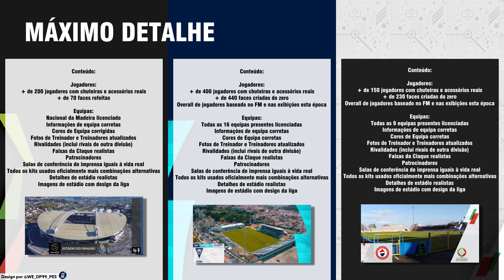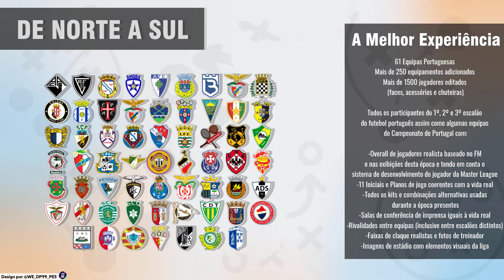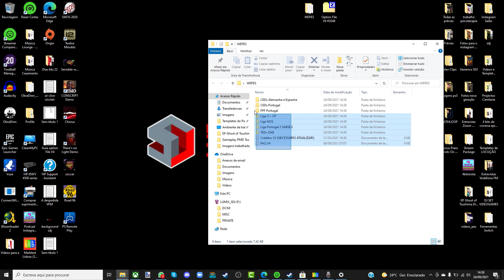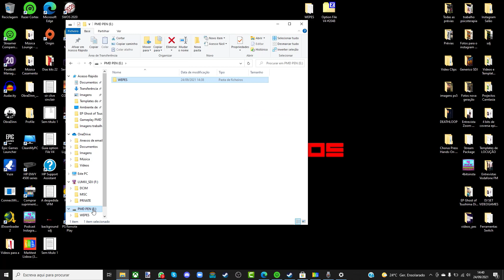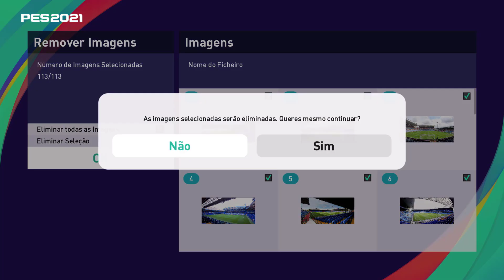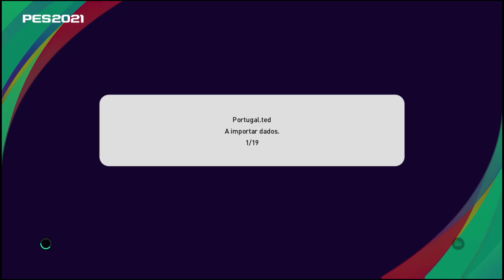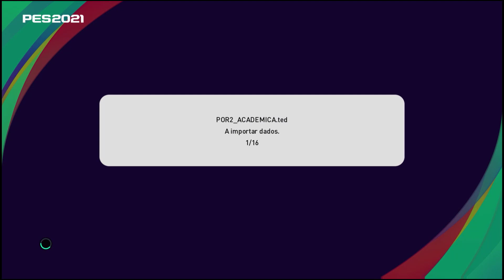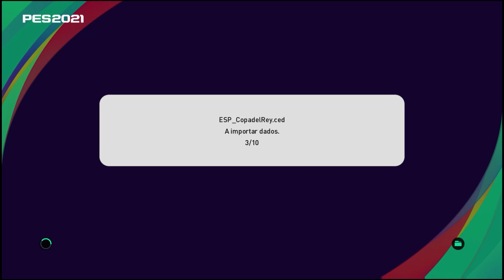Option File V4 - @liganos8470 + @LigaPortugalOfficial + Liga 3 - TUTORIAL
Após vários meses de trabalho, apresentamos a versão final do Option File para PES 2021, que incluirá tanto a Liga Portugal 2 como as equipas qualificadas para a novíssima Liga 3.

Ao todo, teremos disponíveis para jogar 61 equipas portuguesas, contando com mais de 200 equipamentos e mais de 1000 jogadores com faces editadas.

EQUIPAMENTOS:

Liga NOS: @WE_DP99_PES
Liga 2 Portugal Sabseg: @philips_099
Liga 3: @WE_DP99_PES (Amora por @philips_099)
Equipas do Campeonato de Portugal: @WE_DP99_PES
Clássicos da Seleção: @Salao_de_Jogos

Nacional da Madeira: @BrunoKits
Benfica Terceiro: @BrunoKits
Sporting CP Terceiro: @KStheno2020 (kit não usado na V3)
Moreirense Terceiro, Famalicão Terceiro e Alternativo Casa do Paços Ferreira: @philips_099

SALAS DE CONFERÊNCIA DE IMPRENSA:

Liga Nos: @WE_DP99_PES (algumas alterações por @philips_099)
Liga 2 Sabseg: @philips_099

INFO DAS EQUIPAS:

Liga 3:@philips_099
Equipas do Campeonato de Portugal: @philips_099

IMAGENS DOS ESTÁDIOS:

Liga Nos: @WE_DP99_PES (Design @WE_DP99_PES)
Liga 2 Sabseg: @philips_099 (Design @WE_DP99_PES)
Liga 3: @philips_099 (Design @WE_DP99_PES)
Equipas do Campeonato de Portugal: @philips_099 (Design @WE_DP99_PES)

BASE DE DADOS:

OVERALL E ESTATÍSTICAS:
Liga NOS: Sem alterações de Overall

CHUTEIRAS E ACESSÓRIOS:
Liga Nos: @Salao_de_Jogos
Liga 2 Sabseg: @philips_099 (recolha de dados) @WE_DP99_PES (Word)
Liga 3: @philips_099 (recolha de dados)
Equipas do Campeonato de Portugal: @philips_099 (recolha de dados) @WE_DP99_PES (Word)

APARÊNCIAS:
Liga NOS: @WE_DP99_PES
Liga 2 Sabseg: @philips_099 e  @WE_DP99_PES
Liga 3: @philips_099 e  @WE_DP99_PES
Equipas do Campeonato de Portugal: @philips_099 e  @WE_DP99_PES